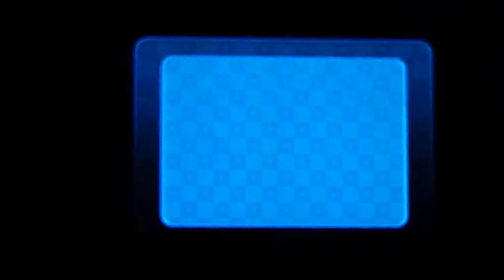Pac Man Party Part 3 to the new place we go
Now we are in a dessert my phone cuts at the end so I'm telling you that I won the minigame